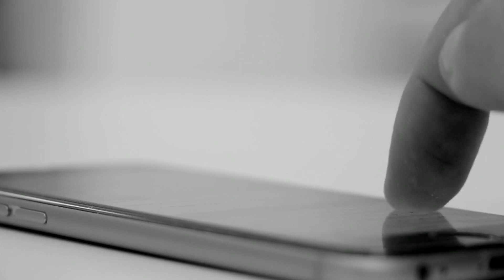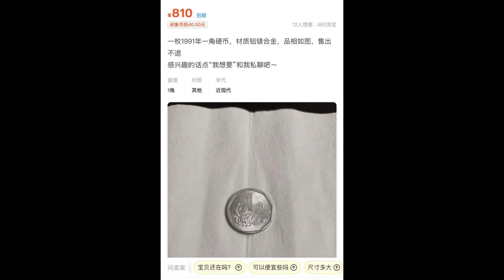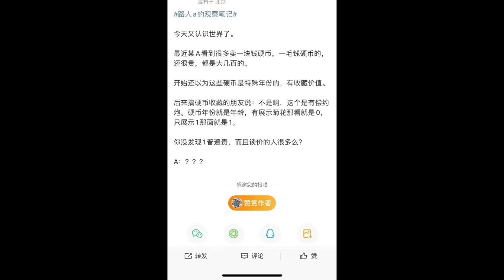🔴大陸約炮手法層出不窮！一毫子居然係約炮神器！有償約炮神器？硬幣正反面竟然係完全唔同意思？｜CC字幕｜日更頻道